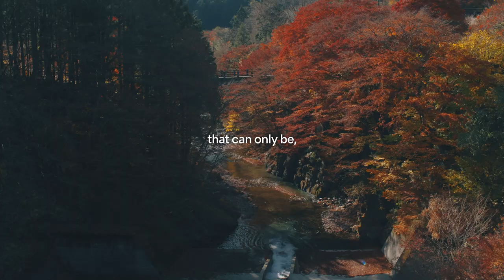NSK Nakanishi Corporate Movie (ENG)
We have built solid trust among customers in more than 135 countries supported by our 14 subsidiaries, securing NSK the No. 1 global market share for rotational dental instruments.